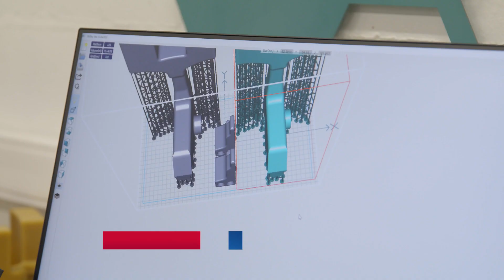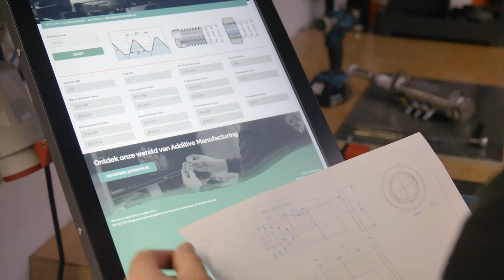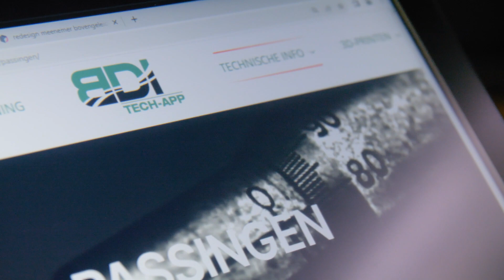BDI-Tech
3D-printing komt steeds vaker voor in de industrie, dit door de mogelijke complexiteit van machineonderdelen en een goede prijs-kwaliteitsverhouding. We bezoeken hiervoor BDI-Tech!